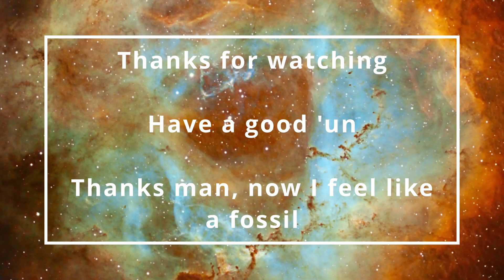Can you dig dug diggered it? | Spider-man (The DLC)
| Ep74 | Let's Play

Underground drilling bad guy delivery service. Just what everyone needed to boot up the tension and make Spider-man's life more difficult.